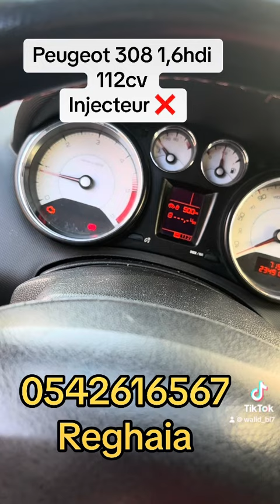Peugeot 308 1.6HDI 112cv défaut d’injecteur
Walid auto scanne
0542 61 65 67